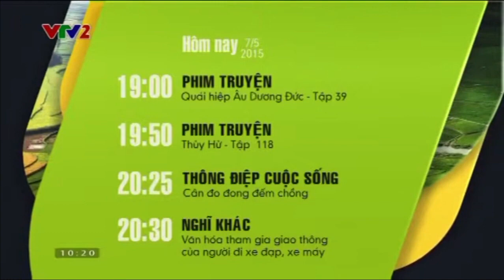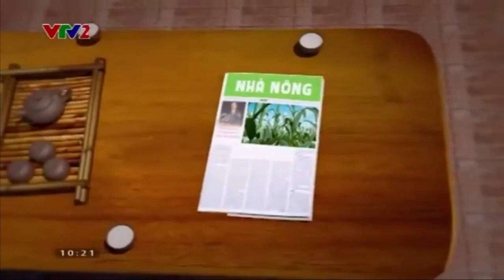[No full]VTV2 ident 2015 | GTCT trong ngày 07/05/2015